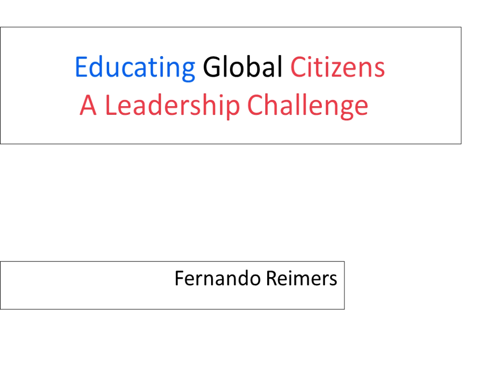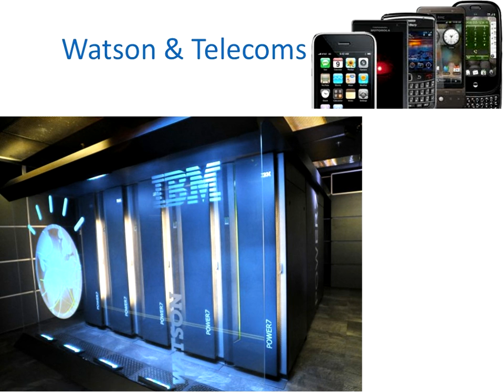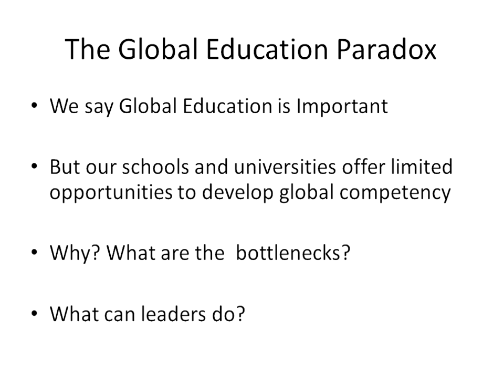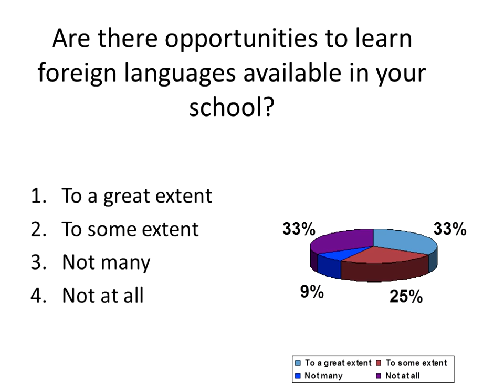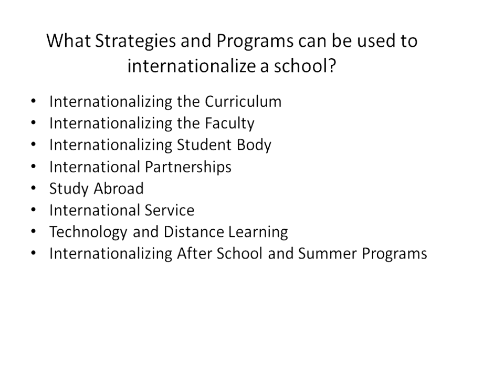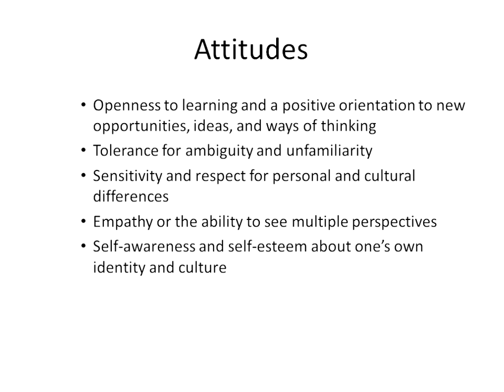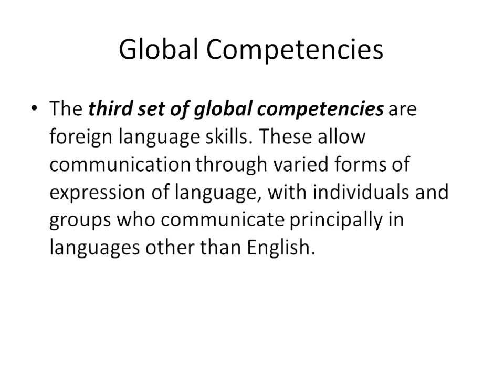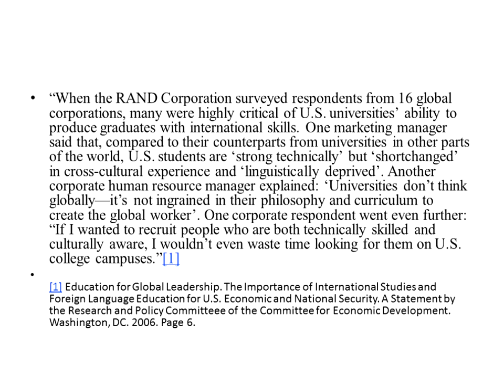2011 GEC KEYNOTE FERNANDO REIMERS